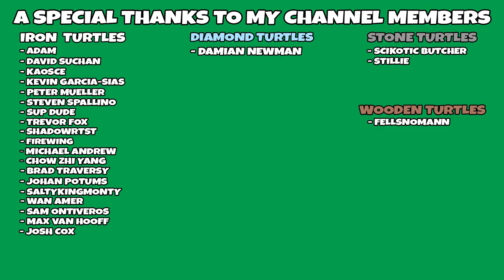Maximizing Mystical Agriculture 1.19.2!! All the Mods 8!! [EP 25]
Hello Guys, today we are ramping up the mystical agriculture seeds in our world! We are prepping for the ATM star so we need these items to be produced faster!

Links!